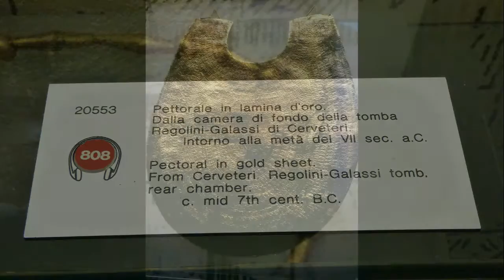Etruscan Gold Regolini Galassi Tomb, Cerveteri Gold Pectoral from the Vatican Museums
Cerveteri, Regolini Galassi Tomb mid 7th cent. BC gold max width cm 38.1; max height cm 42.0
 Etruscan Gold: Regolini-Galassi Tomb - Gold Pectoral
Together with the fibula, this breastplate was worn by the deceased woman in the end cell who thus appeared to the amazed discoverers as literally covered in gold.

It consists of a single laminated sheet shaped and decorated with embossed work with a series of 16 different punches. The decoration is divided into strips that follow the margins, going around the central emblem, and are characterized by the serial repetition of the same motif. Starting from the outer strip we see the following series of illustrations: broken line; grazing male ibex; winged lion; chimera with two protomes; pegasus; rear view of lion; grazing deer; woman in a tunic with a palm frond; winged lion, winged woman, lion. In the central emblem: semicircular decorations with overlapping spirals and stems, winged lions, women with palms and four male figures, each holding the front paws of a pair of rampant lions.
In 1836 the archaeologists Archbishop Alessandro Regolini and General Vincenzo Galassi uncovered an intact tomb of a high-ranking Etruscan womanIn the western necropolis of Cerveteri, in the village of Sorbo. Following the discovery of the tomb’s spectacular treasures, which included hundreds of pieces of jewelry, all things Etruscan became fashionable in Europe.